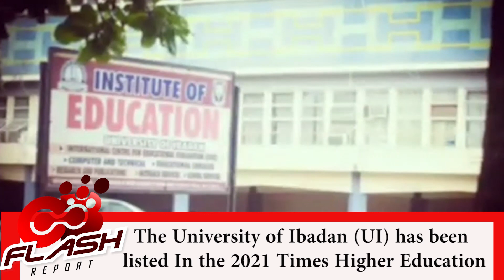University of Ibadan Ranked Among Top 500 Varsities Globally, Named West Africa’s Best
The University of Ibadan (UI) has been listed in the 2021 Times Higher Education (THE) rankings of the top 500 varsities in the country.

THE published its rankings for the year 2021 on Tuesday, whereby UI appeared in the 401-500 band and the highest in West Africa, a classification that comes as the best institution over the years according to its previous figures.

In response to the feat in a tweet, Idowu Olayinka, UI vice-chancellor, highlighted the teaching, science, knowledge transfer, and international outlook requirements of THE.